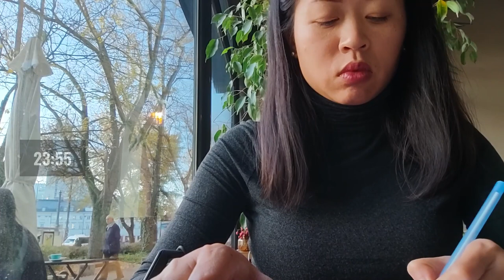Tăng hiệu suất làm việc trong không gian cà phê ấm áp với nhạc piano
work with me for 45 minutes at the cafe with calm, relaxing, piano & jazz music background.

Xin chào,

Chủ đề trang 2livesimple xoay quanh cuộc sống đơn giản của một người mẹ nuôi con nhỏ. Mình muốn ghi lại hành trình nuôi con, cũng như từng bước khám phá lối sống đơn giản, không chú trọng nhiều vào vật chất qua Vlog& Blog, Podcast.

A journey of a mom who is seeking for a simple living style.

2livesimple means to live a simple life.